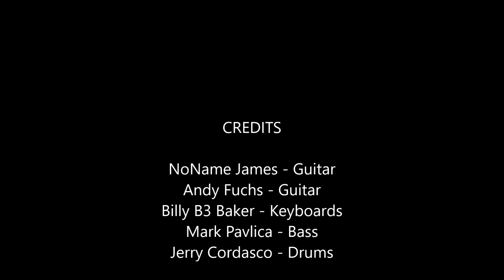Natural Born Lover- NoName James, HCK Jam 9- 25- 16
Hat City Kitchen Sunday Jam, Orange NJ 9-25-16
NoName James -Guitar
 Andy Fuchs - Guitar
( Andy is the owner and creator of the renowned Fuchs Amplifiers!)
Billy B3 Baker- Keyboards
Mark Pavlica - Bass
Jerry Cordasco - Drums